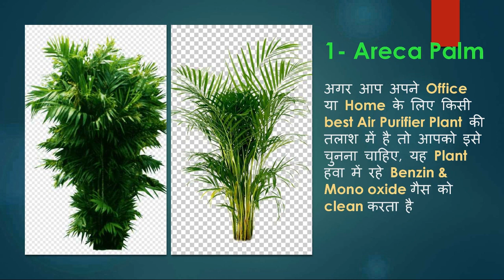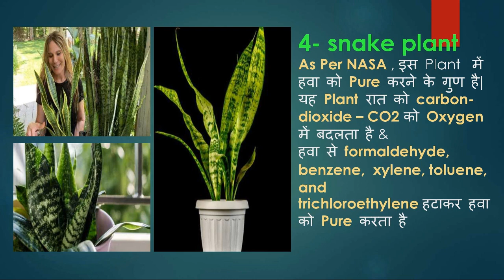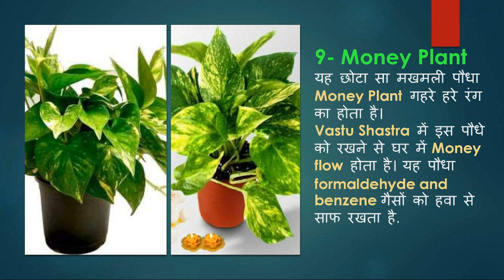Best Purifier Indoor Plants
Our bedrooms use furniture and paints that have been industrially processed, they contain chemicals such as benzene, formaldehyde, xylene, trichloroethylene etc. which are harmful.

Some plans trap all these chemicals, making the room cleaner.
It’s needless to say how much we crave for the sight or touch of plants in our lives; there’s an innate need to connect with nature for all people. This can help reduce anxiety and stress. Caring for your plants and even touching them for 2 minutes is known to have positive benefits.